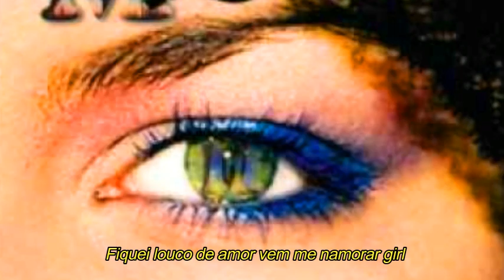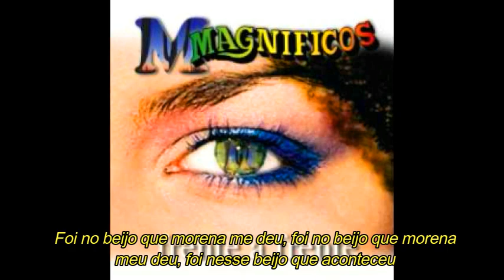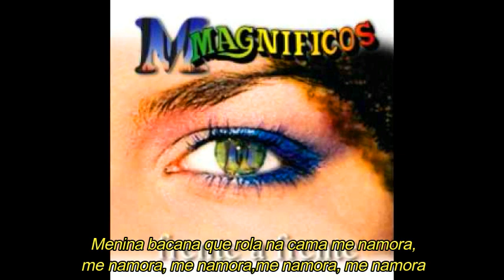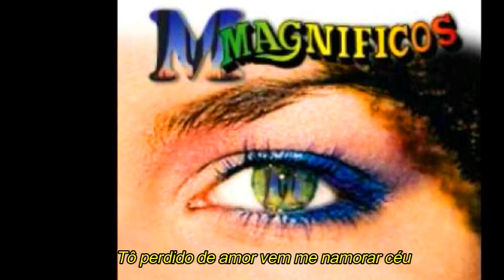MAGNÍFICOS - Perdido de amor (com letra)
Magníficos Perdido de amor

Sucesso título do sexto trabalho da banda paraibana lançado em 1999, composição de Edson Gomes e interpretado por Neno.